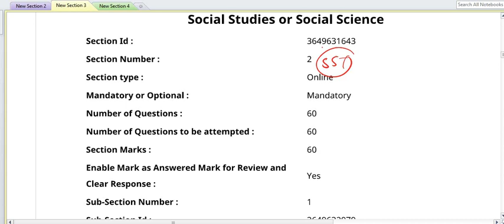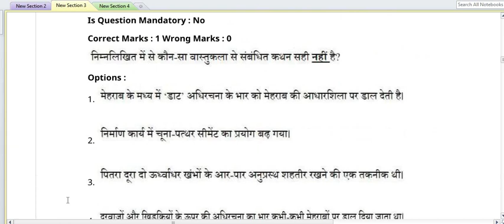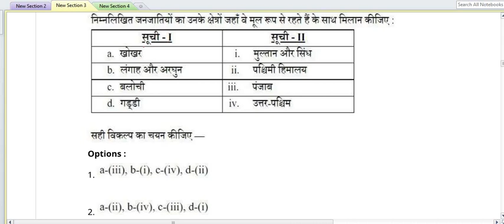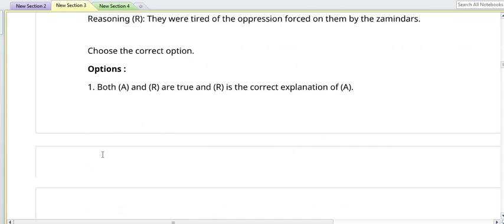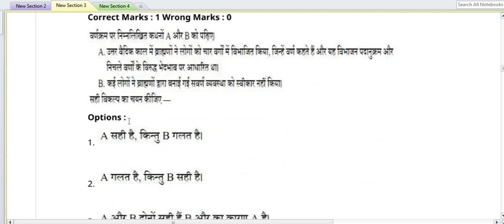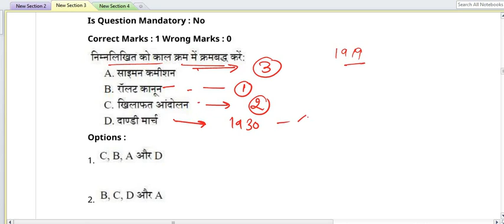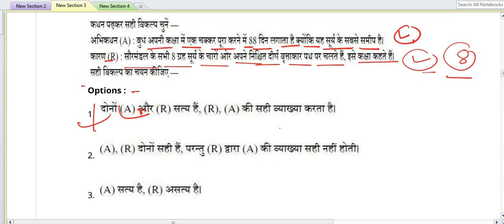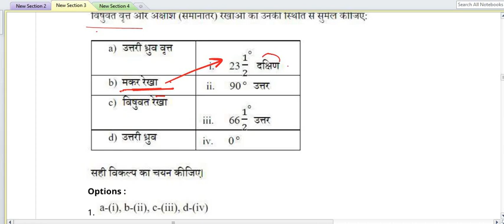CTET ONLINE EXAM ll SST ll Social Science ll Previous year questions ll By Vipin sir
Flipkart Link
•CTET COMBO PACK OF GUIDE AND PRACTISE SETS

Amazon Link
 CTET COMPLETE GUIDE BOOK 2022
CTET PRACTISE SETS BOOK
• CTET  Bal Vikas
• CTET Hindi
• CTET Paryavaran Adhyayan
• CTET English
• CTET MATH
• CTET Sanskrit
• CTET PREVIOUS YEAR SOLVED PAPERS (1-5)